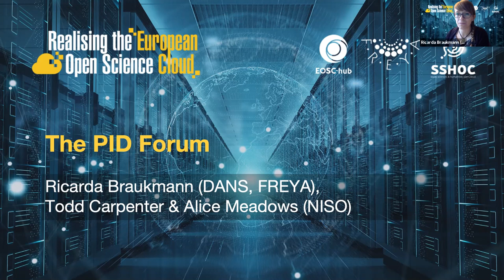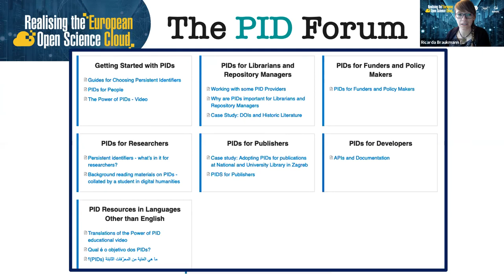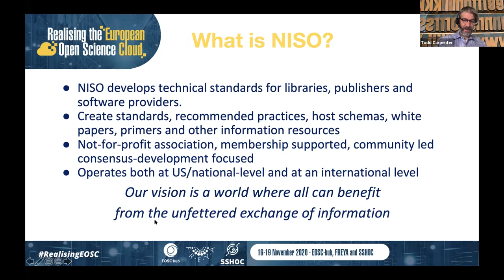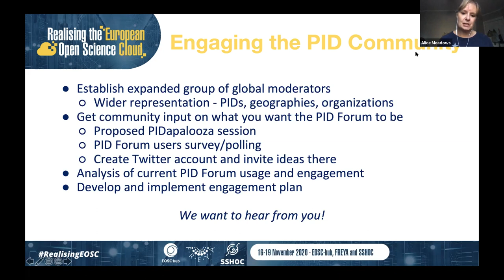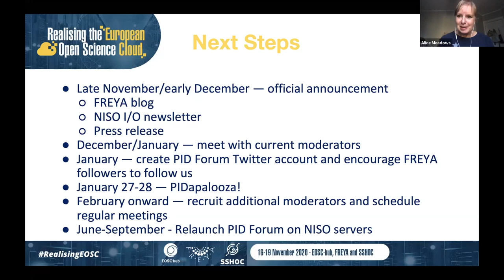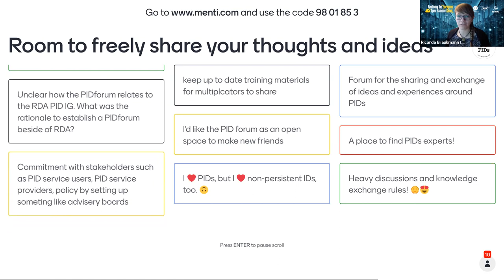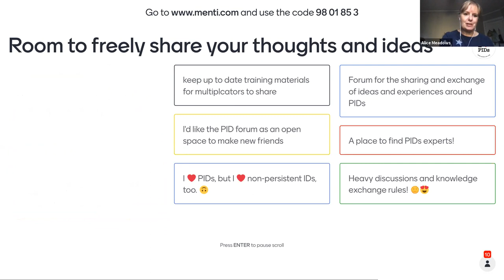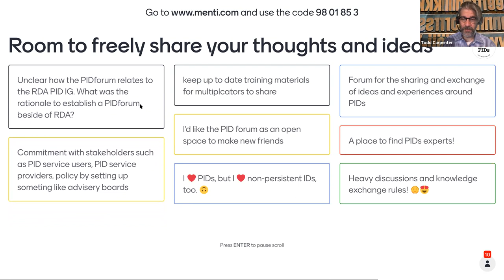17 Nov PID Forum